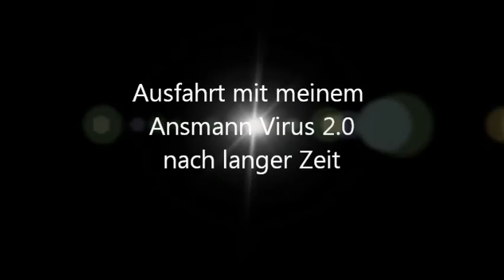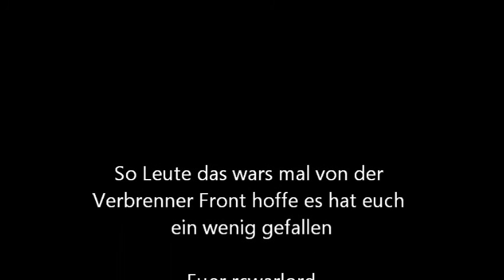Ausfahrt mit meinem Ansmann Virus 2.0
Ach ja und das schönste nach so einer Ausfahrt ist das sauber machen :(